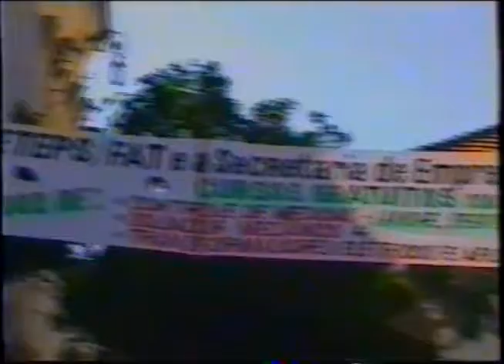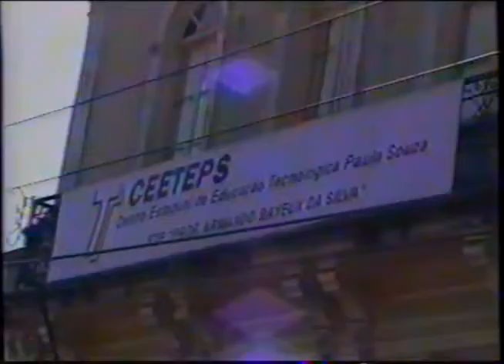Casa aberta do Bayeux - Rio Claro - 1996 - 007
Trechos do VHS gravado de zuera no Bayeux.